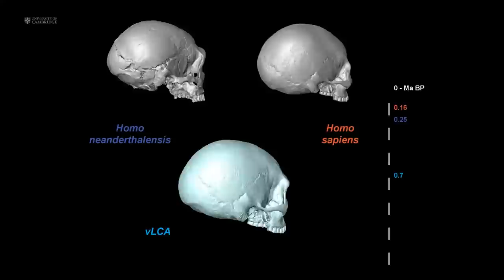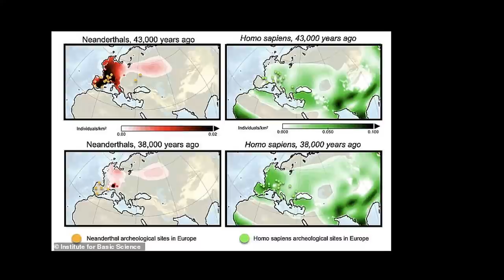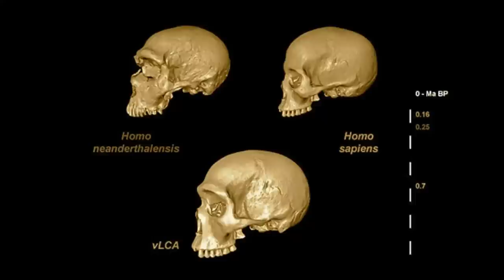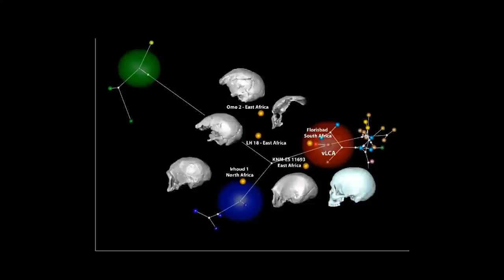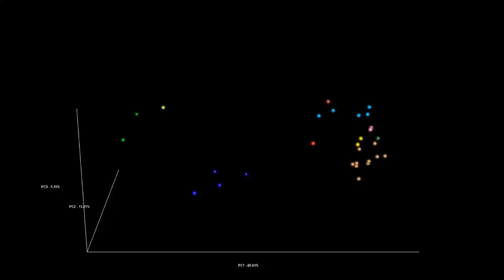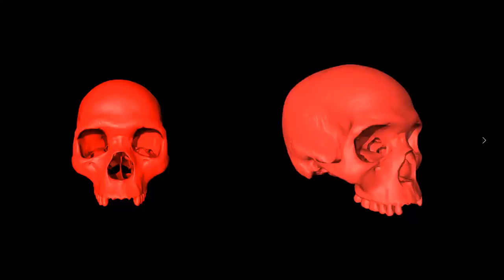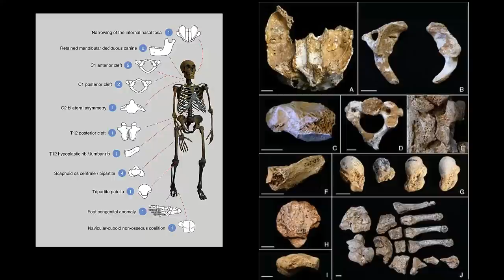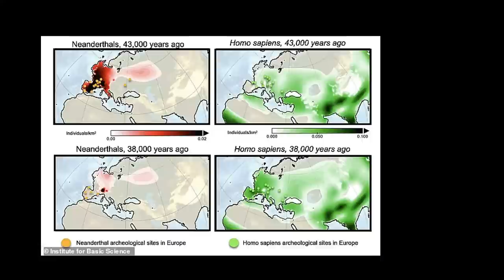Scientists Reveal Neanderthals Caused Their Own Extinction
In a new study, scientists found evidence that Neanderthals caused their own extinction. The study found that Neanderthals interbred with other human populations and this led to their own extinction. This is a fascinating new discovery and it changes our understanding of how human populations have interacted over the years.

If you're interested in learning more about Neanderthals, this is a great video to watch!
Of the various problems relating to extinct forms of man, none is of greater interest than that of which concerns Homo neanderthalensis. This peculiar and extinct species of man lived in Europe for hundreds of thousands of years, but all traces of him vanish when modern humans arrived.  Where he came from and where he finally disappeared we do not know; Hence every additional fact we can collect about him is of great value.  So, Lets go on a Neanderthal hunt!

In the debate about the demise of the Neandertal, several scholars have claimed that humanity's nearest relatives were indistinguishable archaeologically, and thus behaviorally and cognitively, from contemporaneous Homo sapiens. They suggest that to hold otherwise is to characterize Neandertals as inferior to Homo sapiens, a false dichotomy that excludes the possibility that the two human types simply differed in ways visible to natural selection, including their cognition.

Please contact me with me by email you can find in the About section if I didn't give proper credit or if you don't want your images to be shown here. I will then either give credit or immediately take them down at your request.